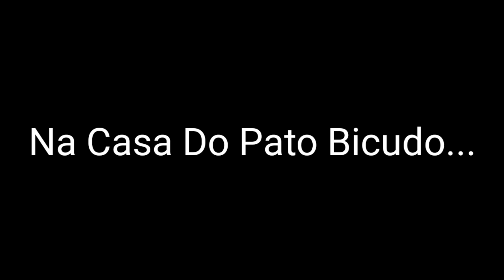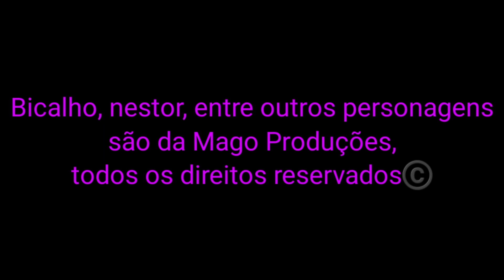As Aventuras De Bicalho E Nestor: Um Pica-Pau Apaixonado (temp 1 ep 2)